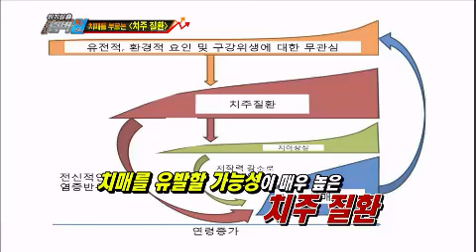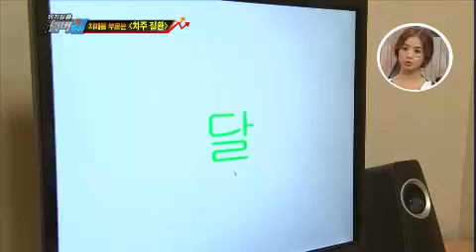위기탈출 넘버원 - Crisis Escape No1 EP407 # 008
Title : Crisis Escape No1 (EP407)
Showtime : KBS 2TV Mon 09:00 p.m. 2013/09/30

하루도 빠짐없이 시금치를 먹으며 운동을 하는 몸짱 꽃중년 이상용씨! 후배 철수씨는 이상용씨를 본받아 시금치 섭취와 운동을 열심히 하는데요. 그런데, 잘못된 시금치 섭취법으로 인해 철수씨는 요로결석에 걸리고 말았습니다. 요로결석을 일으킨 잘못된 섭취법이 무엇인지 넘버원을 통해 알아보시죠.

셀프 인테리어가 유행하면서 직접 서랍장 만들기에 나선 박은지씨! 안전장비와 편한 의상까지 챙겨입고 작업을 시작하는데요. 그런데, 잘못된 사소한 행동 하나로 은지씨는 손가락이 절단되는 사고를 당하고 말았습니다. 사고의 원인이 된 '행동' 무엇인지 넘버원을 통해 알아보시죠

12살 띠동갑 차이 부부인 이상운, 박수림 부부! 박수림씨의 깜빡하는 건망증 때문에 두 사람은 병원을 찾았는데요. 그런데, 수림씨가 앓고 있던 어떤 질환으로 인해 젊은 나이에도 불구하고 치매에 걸리고 말았습니다. 치매의 원인이 된 '질환'이 무엇인지 넘버원을 통해 알아보시죠.